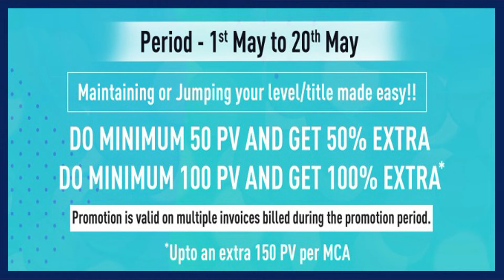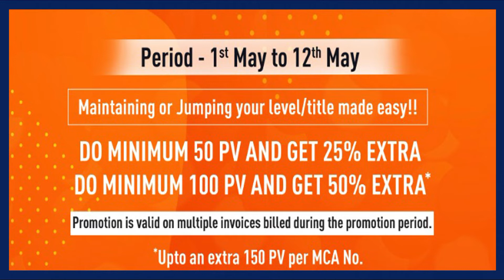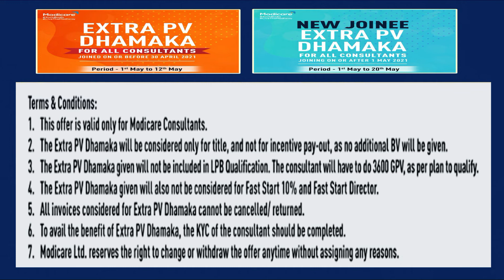Modicare Extra PV Dhamaka offer May 2021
1.  Period - 1-20th may month for new joinee of May month.,
2. Period - 1-12 May for all Consulltant
3. For new joinee 50 plus Pv - 50% extra Pv , 100 plus Pv - 100% extra Pv
4. For all consultants 50 Pv 25%, 100 Pv 50%
5. 150 Pv per Mca number  तक extra पाया जा सकता है।

About Modicare: Modicare was established in 1996 and is part of the US $ 2.8 Billion K K MODI Group. It Is a member of Indian Direct Selling Association (IDSA). Modicare has always believed in empowering individuals and offers a perfect and promising business opportunity for anyone who wants to start up their own business and earn money. Modicare offers world class products in 10 categories of Nutrition Health & Wellness, Skin Care, Color Cosmetics, Personal Care, Home Care, Laundry Care, Food & Beverage, Auto Care, Baby Care and Agriculture. All products are formulate according to international standards and developed in accordance with Indian taste.
Recently modicare launched SM collection premium watches and virtual product Mighty guard security app to protect your mobile from hacking.

Great Business Opportunity to Start Your Own Business, Great Income Opportunity. Be Your Own Boss. Take Control of Your Life of Health And Wealth.
FIRST DREAM, SECOND THINK,THIRD BELIEVE AND FINALLY ACT